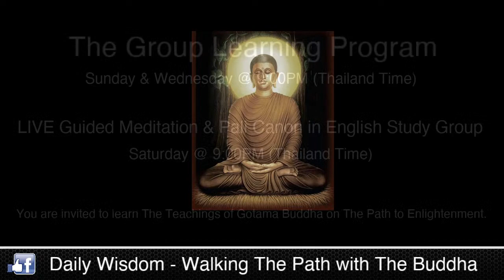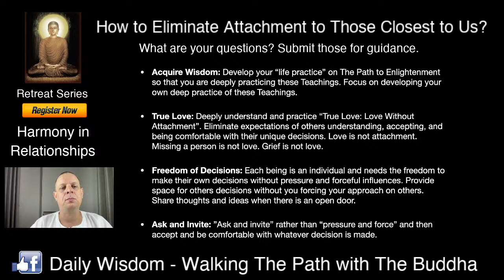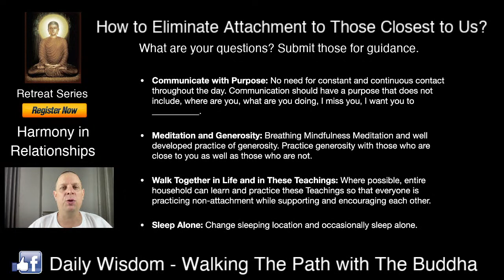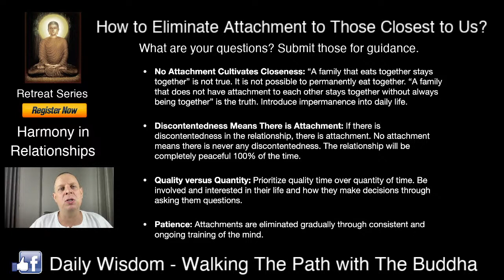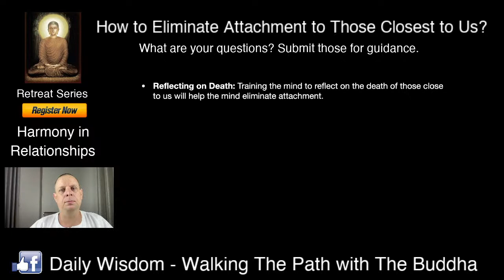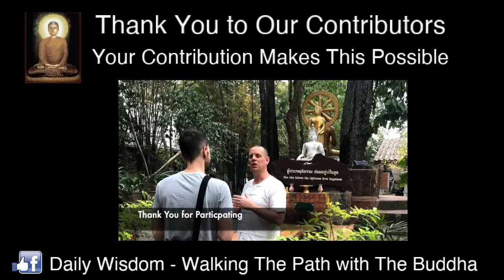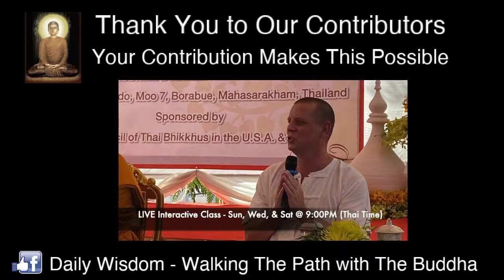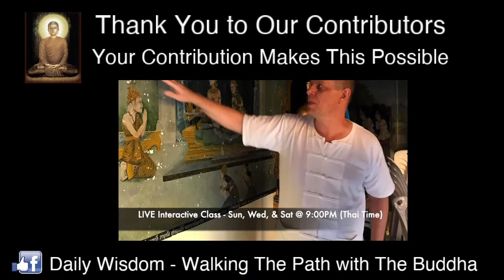(Retreat Series) - How to Eliminate Attachment to Those Who Are Closest to Us?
(Retreat Series - Harmony in Relationships) - Practicing Non-Attachment: How to Eliminate Attachment to Those Who Are Closest to Us?

Eliminating the mental longing with a strong eagerness to have our family, friends, and associates be a certain way comes with great challenges. The unEnlightened mind feels “it knows best” and “what is best” for everyone around us. But the inner struggle to get others to do as we want causes the mind to be discontent when others do not do as we want them to do.

The problem is not that others do not do what we want, it is that the mind wants everyone to be a certain way attempting to convince others to do things we expect. The mind needs to be trained to “let go” no longer pushing others to be a certain way.

David will share guidance that helps you understand how to actively eliminate attachments to those that are closest to us so that the mind can find peace and joy through harmony in personal and professional relationships.

Password: 999999